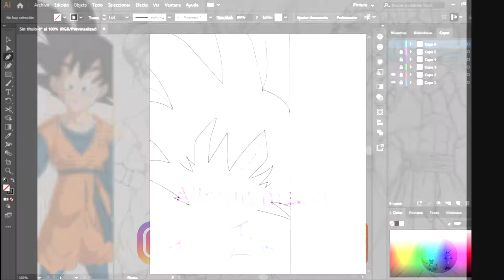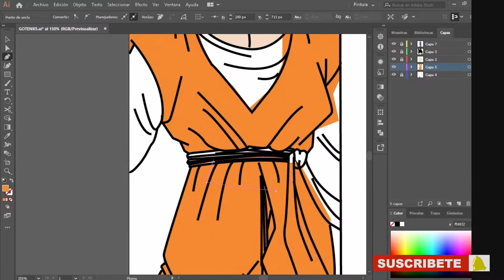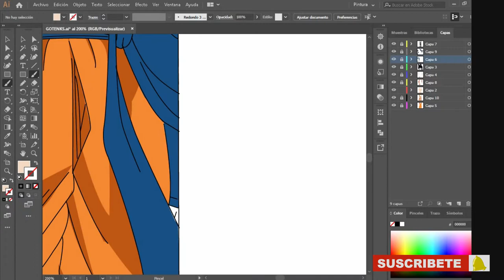Dibujando a Goten (Dragob ball Z) 1/5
Speed drawing - Goten

Visitame :)